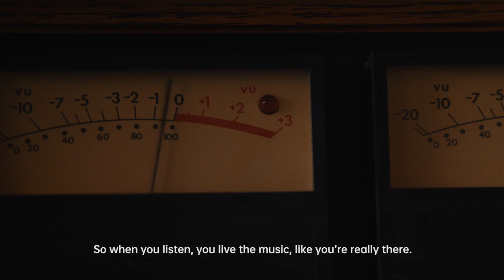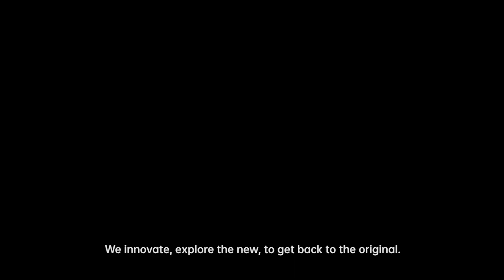OPPO Enco X - OPPO x Dynaudio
Advanced technology and decades of Northern European legacy come together in the Enco X earphones, co-created by OPPO and leading Danish HiFi brand Dynaudio, founded in 1977. To bring you digitally precise audio, we evaluated 30 different materials and 152 components, and went through 120 rounds of structural fine-tuning in collaboration with the largest acoustic laboratory of Dynaudio.